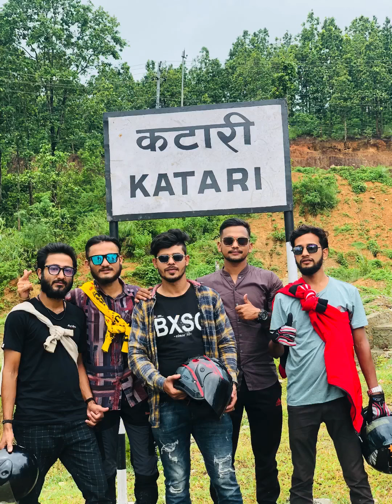Jhapa - khotang || Travel vlog